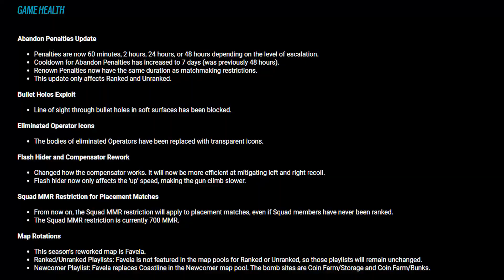I Tested *NEW* Changes in Rainbow Six Siege (Mira Nerf)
I Tested *NEW* Changes in Rainbow Six Siege (Mira Nerf) and it was absolutely hilarious!

What did you think of this Rainbow Six Siege video? 🔔